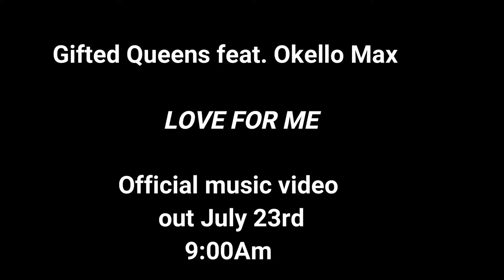Gifted Queens feat. Okello Max Love For Me Trailer